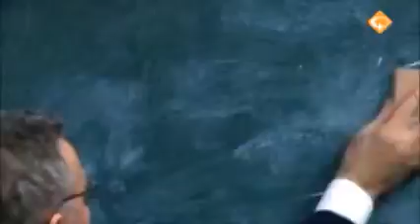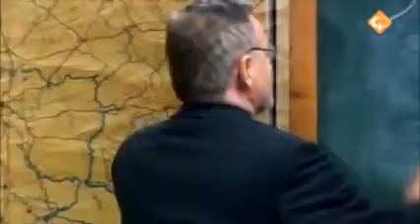Hietbrinks Taalles uit Man Bijt Hond dd. 30-03-2007